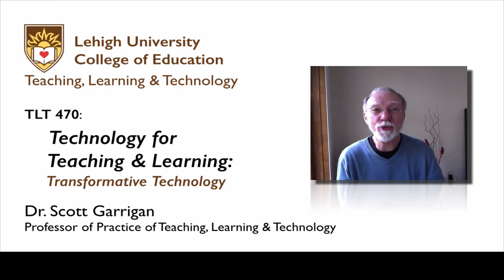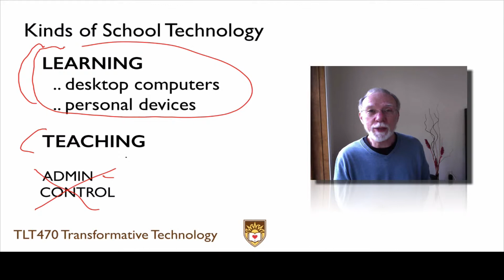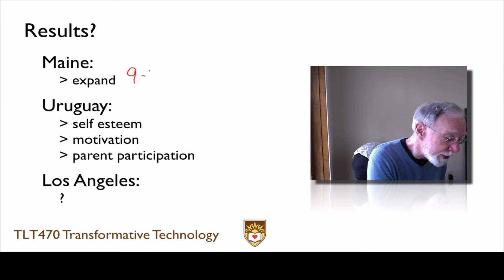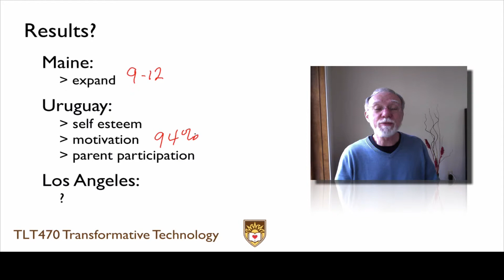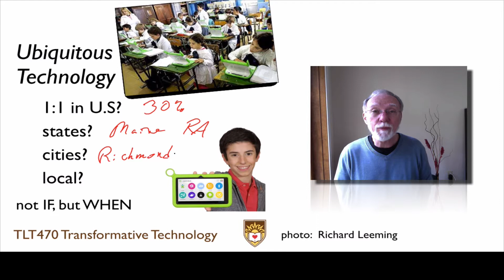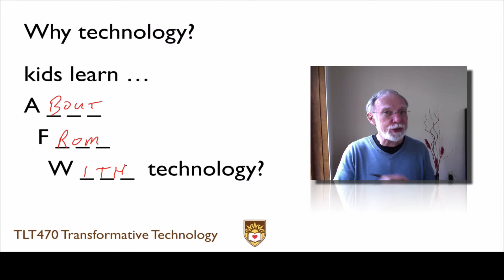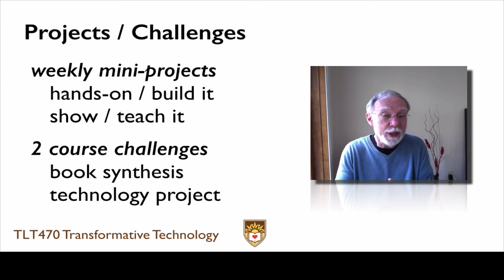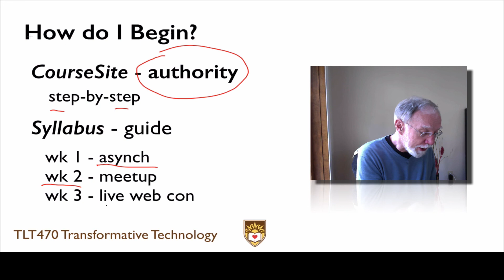TLT470 Welcome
Welcome video to TLT470 online course